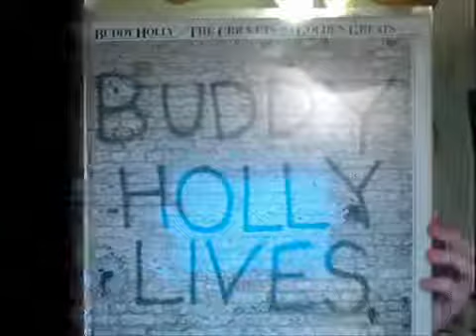Buddy Holly & The Crickets - Think It Over (Stereo)